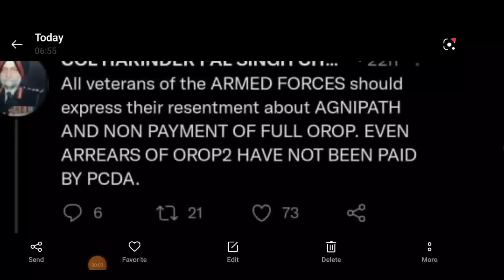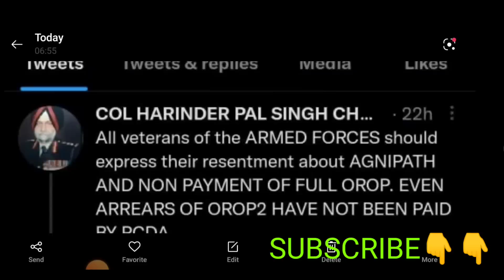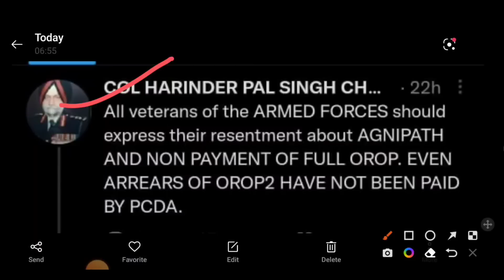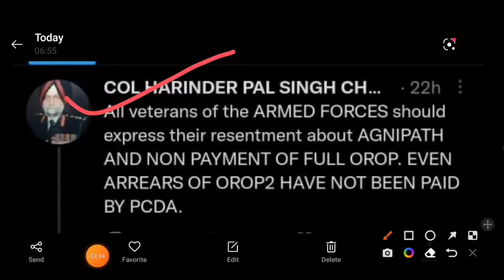OROP-2 अच्छी खबर पेंशन भोगी अथवा पेंशन धारकों के बीच आई OROP-2 ARREAR REVISION